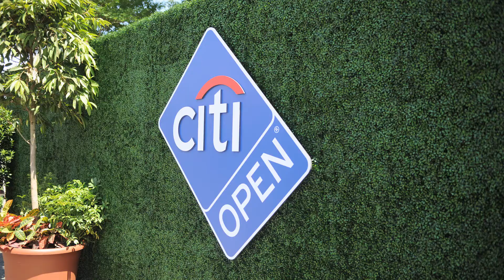WTEF Citi Progress Makers